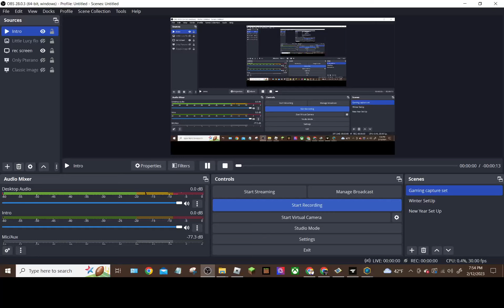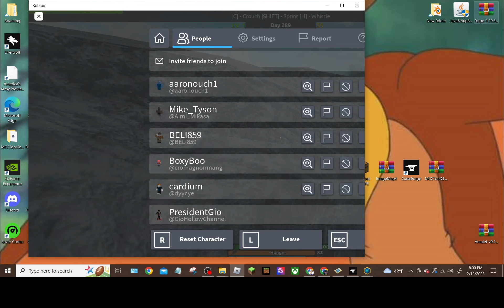Capture Gaming 2023 - 7 Days To Die [Game Episode 400] Missing area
[Music]
CopyRight/No CopyRighted: N/A
1.N/A
2.N/A
3.N/A

 [Gaming Section]
For Minecraft:

[Addons]
Addons: N/A
Creator: N/A

[Mods]
Mods: N/A
Creator:N/A